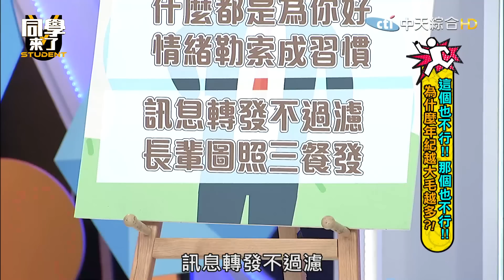這個也不行!!那個也不行!! 為什麼年紀越大毛越多?! 洪都拉斯、趙正平、白雲、謝忻、海產｜2023.07.10【同學來了完整版】@同學來了StudentsComing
這不行!那不行! 那到底哪個行?!
年紀越大毛真的越多嗎?
年齡之間的鴻溝真的無法跨越嗎?!
更多精彩內容就在同學來了！

來賓：洪都拉斯、趙正平、白雲、謝忻、海產'

01:25謝忻裝嫩抨擊老前輩？　趙哥火力全開全場砲轟！
19:22白雲「這」笑話撩妹超萬能　阿Ken情境戲白目無極限！
30:31白雲爆成人片超高行情！　詹老師愛傳18禁長輩圖？

立正稍息全體不準動！

快來支持我們、加入我們